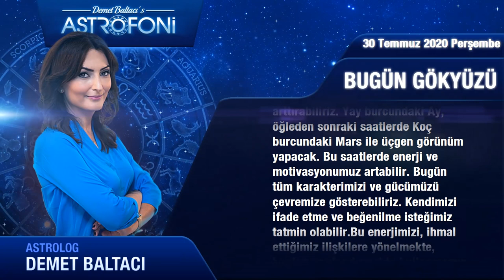Günlük Burç Yorumları 30 Temmuz Perşembe (Astroloji)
Günlük Burç Yorumu 30 Temmuz  2020 Perşembe (Tüm burçlar)
Bugün 30 Temmuz  2020 Perşembe günlük burçlar ve astroloji yorumu (Günlük Burç Yorumu)